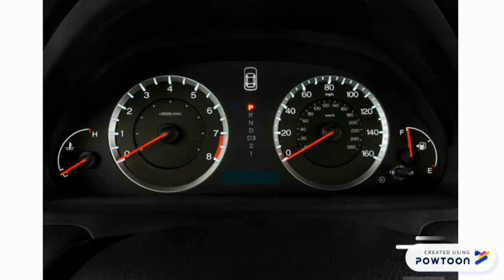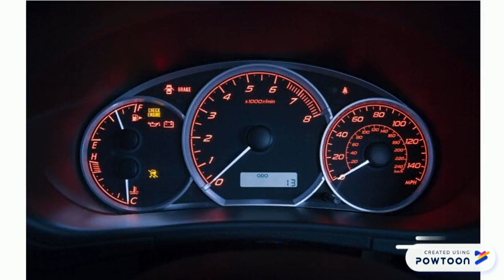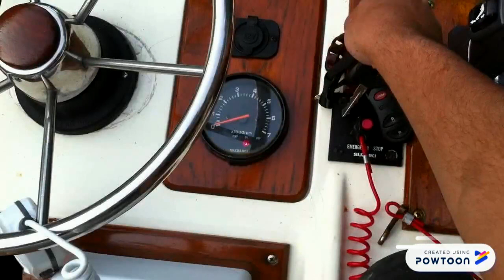Powtoon Dealership start ups